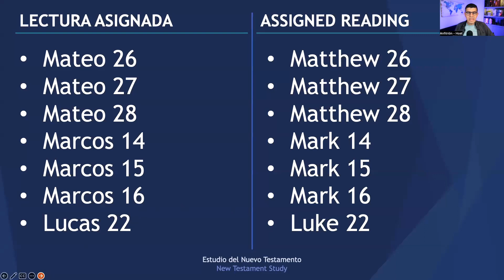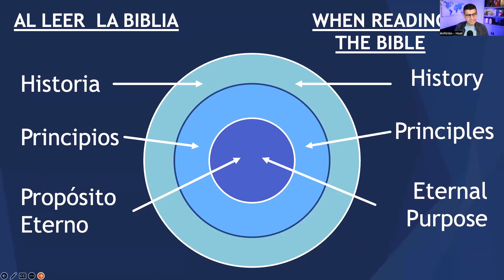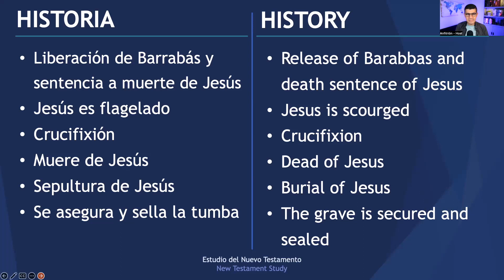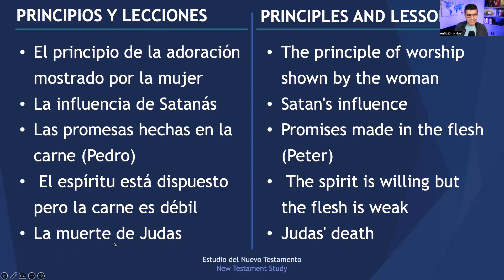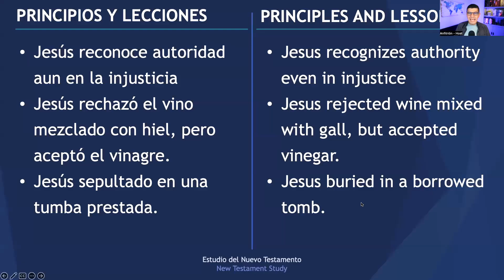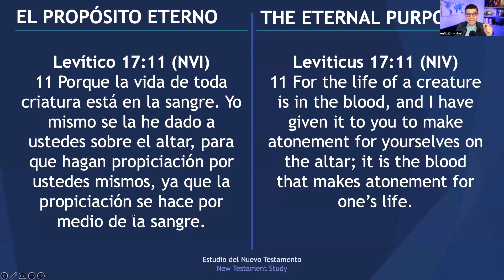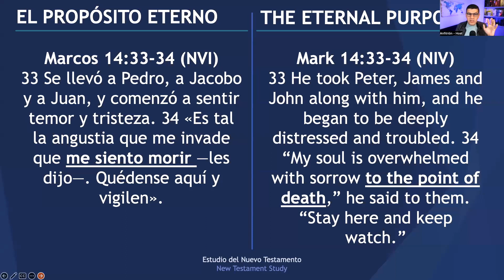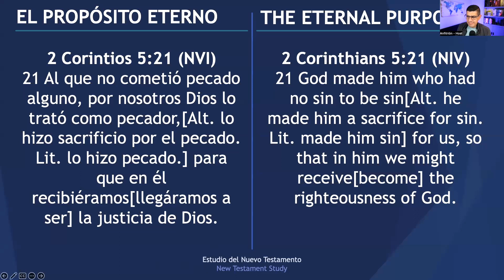VIDEO 4: Clase 2 - Class 2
Estudio del Nuevo Testamento, Clase 2  - New Testament Study, Class 2

Lectura asignada: - Assigned reading:
Día 1: Mateo 26 - Day 1: Matthew 26
Día 2: Mateo 27 - Day 2: Matthew 27
Día 3: Mateo 28 - Day 3: Matthew 28
Día 4: Marcos 14 - Day 4: Mark 14
Día 5: Marcos 15 - Day 5: Mark 15
Día 6: Marcos 16 - Day 6: Mark 16
Día 7: Lucas 22 - Day 7: Luke 22